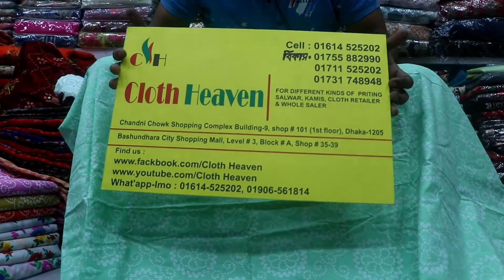আড়ি কাজের দারুন থ্রি পিচ মাত্র ৪২০ টাকায়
সরাসরি দেখতে চলে আসুন শোরুমে
Showroom:
Cloth Heaven,
Shop No-101 (1st Floor), Building-9,
Chandni Chwak Shopping Complex,
New Market, Dhaka